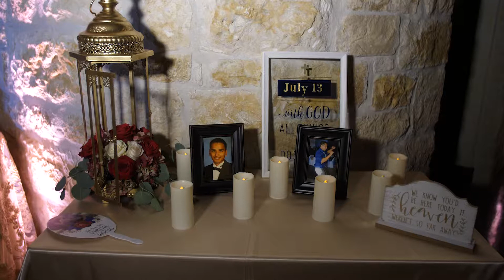Wedding of Virgil & Rocio